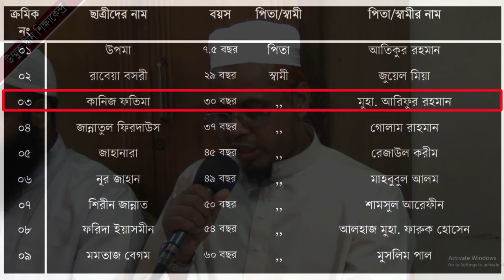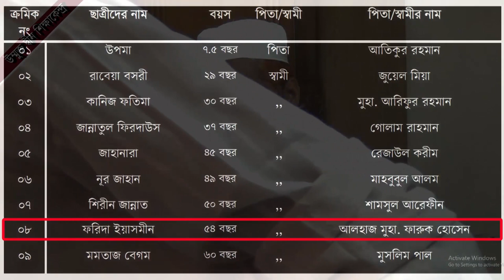মহিলাদের জন্য আশা জাগানো বক্তব্য * Speaking of hope for women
'উম্মুক্ত দ্বীন শিক্ষাকেন্দ্র' আয়োজিত বয়স্ক মহিলাদের পবিত্র কুরআনের সবক প্রদান অনুষ্ঠানে সাভারের নেতৃস্থানীয় উলামায়ে কেরাম ও বিভিন্ন পর্যায়ের অতিথিবৃন্দ এসেছিলেন। তাঁরা কুরআন ও সুন্নাহের আলোকে গুরুত্বপূর্ণ নসীহত পেশ করেন। দ্বীনদরদী দর্শকদের সেসব নসীহত জীবনের অন্যতম পাথেয় ও পরকালীন মুক্তির উপায় হতে পারে বিবেচনায় আলহেরা পিচ মিডিয়া / পুরো অনুষ্ঠনটির ভিডিও প্রকাশ কললো। আশা করি দর্শকদের ভাল লাগবে।